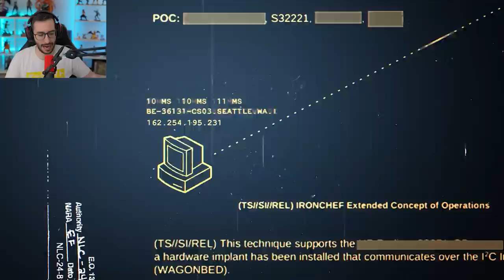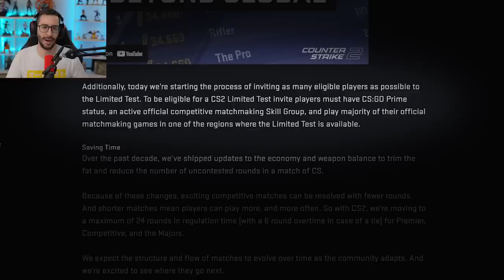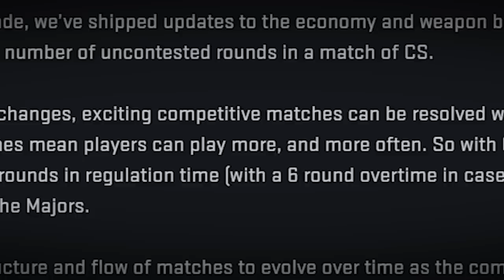COMO CONSEGUIR LA BETA PUBLICA DE CS2, NUEVO INFERNO Y MUCHO MAS